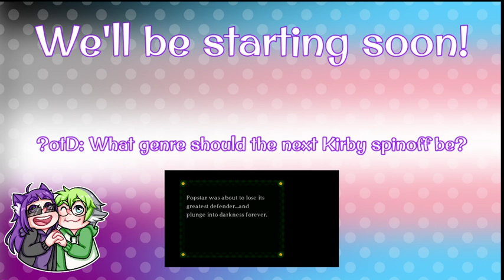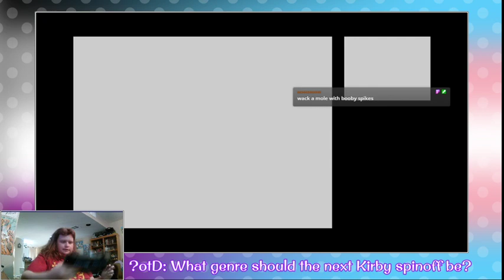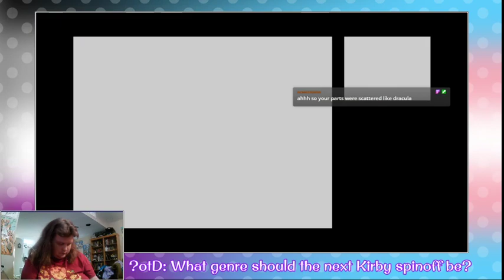Mirby's Kirbython Day 11